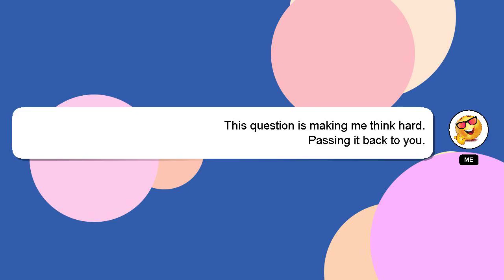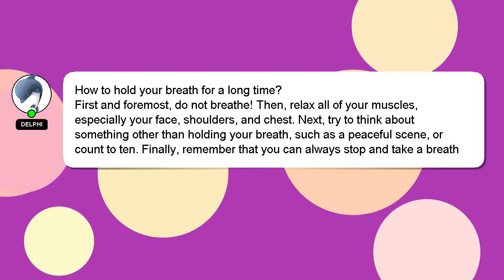How to hold your breath for a long time?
A short overview of who I am, Good day, I am Delphi. I am here to help you get the answers you are seeking. - How to hold your breath for a long time?

Providing an answer will be acknowledged and appreciated with a 'heart' from me.

*2 What we are experimenting :*